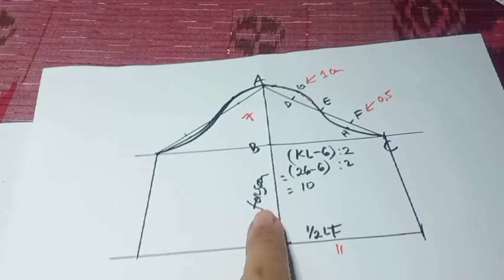Cara Buat pola tangan anak (part 3)